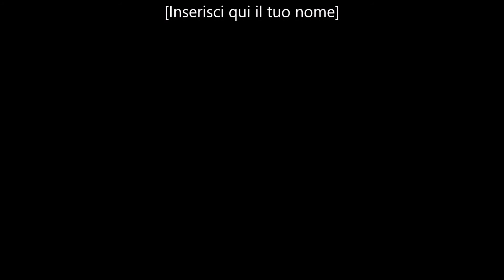Basket minors uisp1 e 2 quarto Cefalu Dogs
Cefalu vs mannara dogs 28/03/22